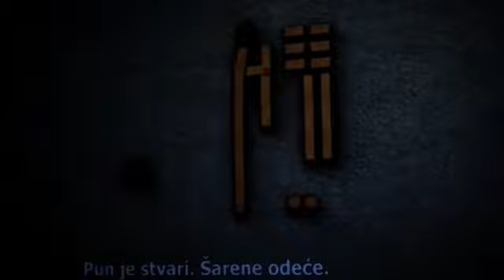Filmski festival - Kratka forma - Gornji Milanovac (2021)